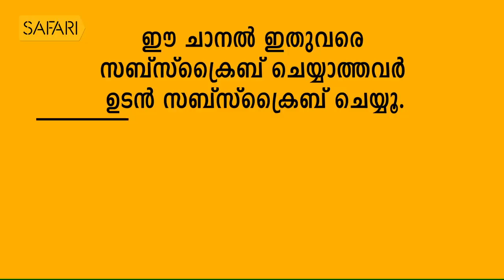ഒരു കമ്മ്യൂണിസ്റ്റ് ഏകാധിപതിയുടെ കൊട്ടാരത്തിൽ | Oru Sanchariyude Diarikurippukal| Safari TV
|| ANTI-PIRACY WARNING ||